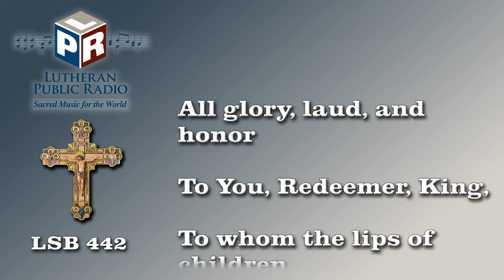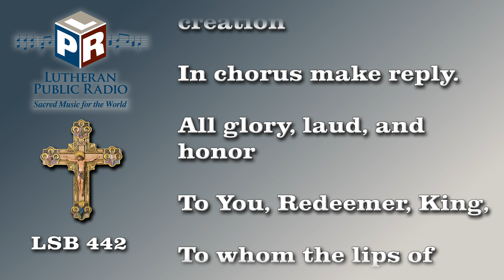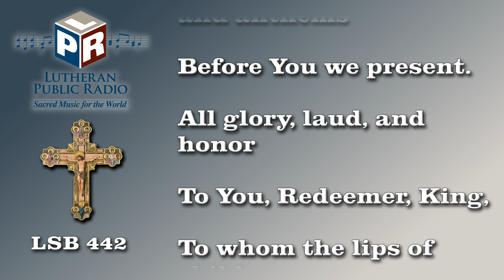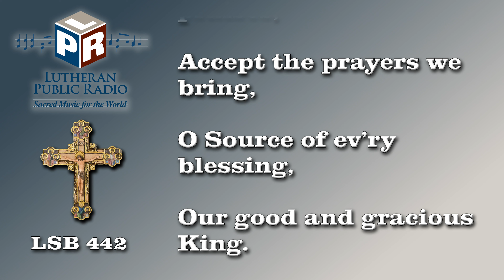442 All Glory Laud and Honor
Amazon Alexa
Amazon Echo
Google Home
Apple HomePod
Apple HomePod Mini
TuneIn